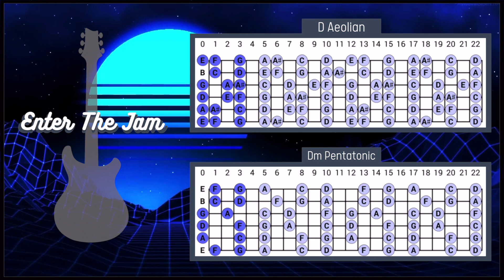80s Style Deep Synthwave Backing Track in Dm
Hope you enjoy this 80s style synthwave backing track!

Backing tracks span a variety of genres including:

➡️ Blues
➡️ Funk
➡️ R&B
➡️ Rock
➡️ Covers

Happy Jamming🤘backingtrack